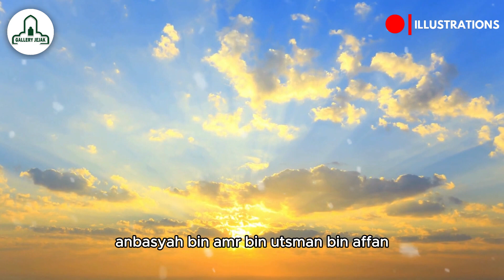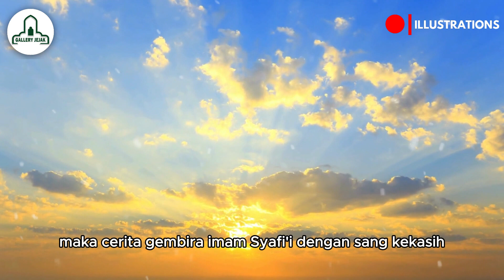KISAH IMAM SYAFI'I KECERIAAN DENGAN SANG KEKASIH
Dalam kisah ini, Imam Syafi'i dan kekasihnya mengarungi kehidupan dengan penuh keceriaan. Mereka saling menginspirasi dan mendukung satu sama lain, menemukan kebahagiaan dalam setiap momen kecil. Dalam keintiman mereka, terpancar kasih, tawa, dan kesetiaan, menciptakan kisah cinta yang penuh kegembiraan dan kebahagiaan. Yuk! jangan lupa kita nonton vidio ini sampai habis?

Channel Gallery Jejak Membahas Seputar Konten :
-Cerita Islami Dan Sejarah Islam
-Nasihat Islam
-Kisah Nabi dan Rasul
-Kisah Para Sahabat Nabi Kisah Waliyullah dan
-Kisah Islami lainnya
Catatan: Orang Dan Gambar Di Dalam Vidio Hanyalah Illustrasi.

Wallahu A'lam Bishawab Wassalamualikum Warahmatullahi Wabarakatuh.